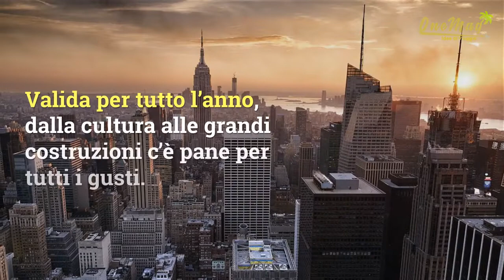Le 5 località turistiche più care del mondo.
Scopri il nuovo modo di viaggiare. Scopri OneMag